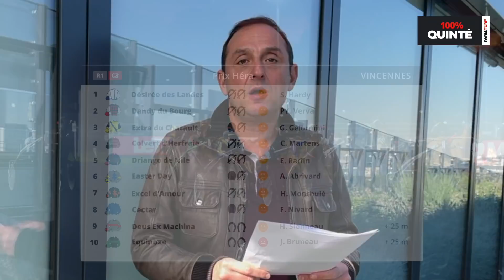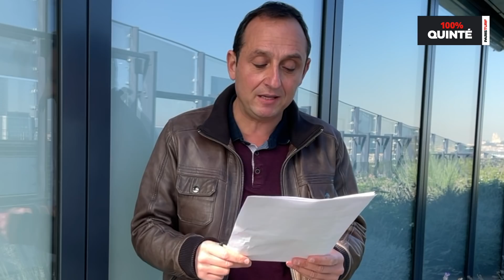Émission 100% Quinté du 15 octobre à Vincennes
Notre pronostic pour le Quinté+ PMU-TOP 5 du 15 octobre à Vincennes avec Michel Burgio